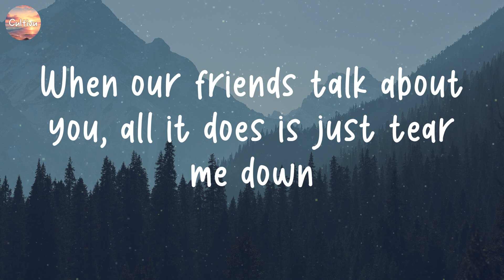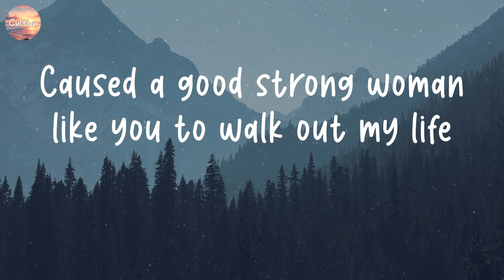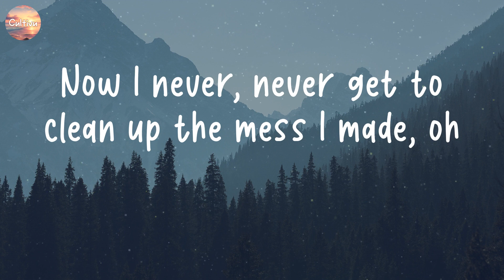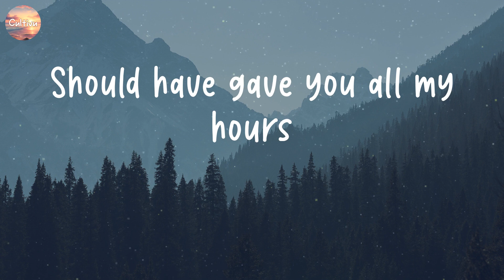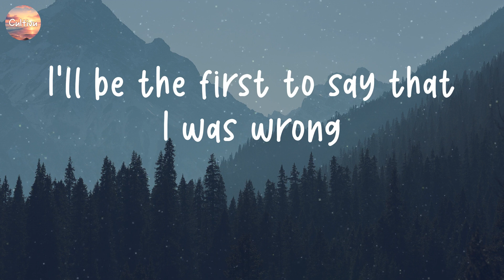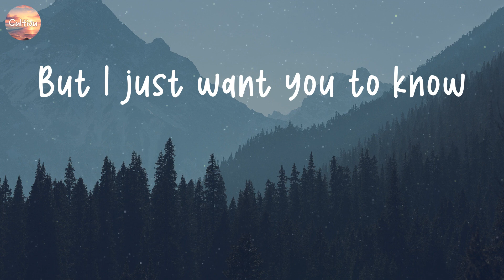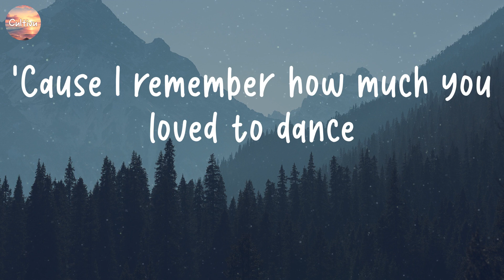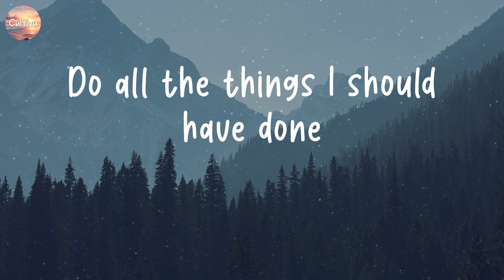When I Was Your Man - Bruno Mars [Lyrics] | Shawn Mendes, Ed Sheeran, One Direction